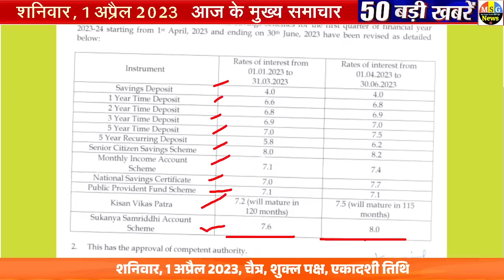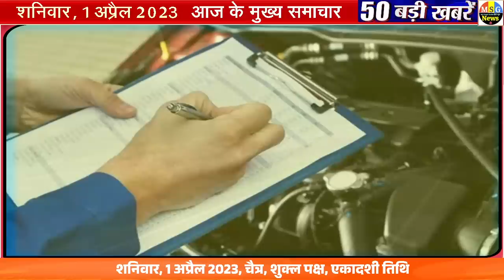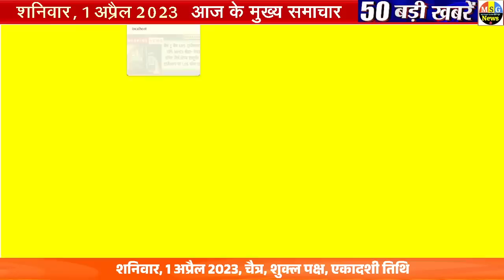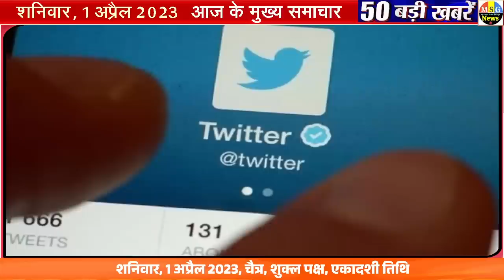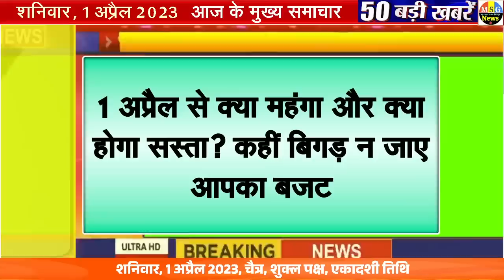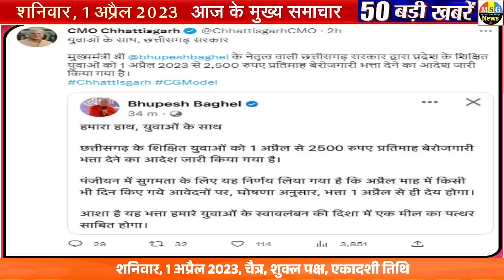Today Breaking News ! आज 1 अप्रैल 2023 के मुख्य समाचार बड़ी खबरें,PM Modi, SBI,MP, Hindi News Budget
Today Breaking News 1 april 2023 DLS NEWS Today Aaj ki taja khabre

In this video, we are sharing breaking news with you all! आज 1 अप्रैल 2023 के मुख्य समाचार बड़ी खबरें, PM Modi, SBI, MP, Hindi News. Bageshwar Dham Dhirendra shastri shyam manav

1 april 2023 today breaking news dls news BREAKING news
Today Breaking News ! आज 1 अप्रैल 2023 के मुख्य समाचार बड़ी खबरें, किसान आंदोलन दिल्ली modi news National Hindi Diwas Wishes, post and Hindi Diwas pm modi birthday Happy navratri whatsapp status new
1 april 2023 today breaking news dls news BREAKING news
1 अप्रैल 2023 से नए नियम , आज की 100 बड़ी खबरें Amritpal punjab news

live cricket match today highlights update news

Hindi News Live: सुबह की 100 बड़ी खबरें | Nonstop 100 | Agnipath | Delhi UP MP news | 1 april 2023

1 अप्रैल 2023 से नए नियम होने जा रहे हैं ये 30 बड़े बदलाव Rules Changes From 1st April 2023

1 april 2023 today breaking news dls news BREAKING news
Today Breaking News ! आज 1 अप्रैल 2023 के मुख्य समाचार बड़ी खबरें
new rules from 1 april 2023  today breaking news dls news BREAKING news

Hindi News Live: सुबह की TOP 100 News बड़ी खबरें | Nonstop 100 | Agnipath | Delhi UP MP news | 1 april 2023

10 अप्रैल 2023 से बड़े बदलाव, लागु होंगे ये कई नए नियम, सीधे आपकी जेब पर पड़ेगा असर, जानिए कैसे

/ fa10dyll10hna

1 अप्रैल 2023 से बदल जाएंगे ये 2023 बड़े नए नियम - Bank, PF, GST, Invest, Toll, New Rules from 1 april 2023

Aaj Ka Panchang 1 april 2023, Aaj ka chogdiya, aaj ka rashifal, aaj ka calendar, today current affairs, today history, today shubh muhurat  - AajTak Live news updates. Navratri 2023 AND its Upay

Surya Grahan 2023 LIVE in India date & time

Trending Topics :BiggBoss2023

1 अप्रैल 2023 से बैंक खाते में मिलेंगे ये बड़े फायदे, PM Kisan List, New Rules from 1 april 2023

New Rules Changes from 1 april 2023, Navratri Ghatasthapana Muhurta Puja Vidhi Whatsapp Status, Chaitra Navratri Ke Upay